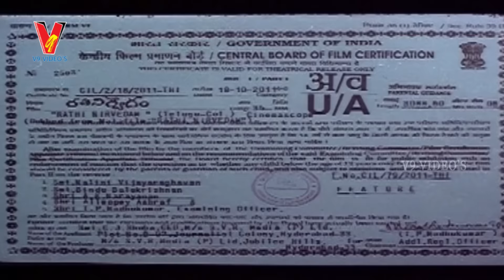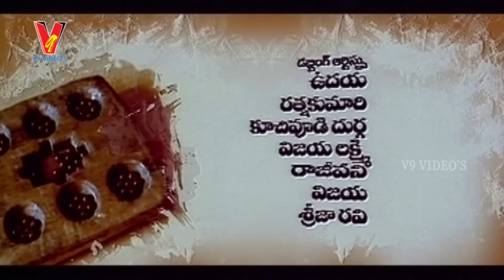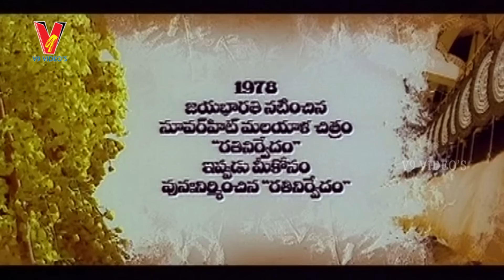Rathinirvedam Full Movie | Part 1 | Malayalam Dubbed | Sreejith | Shweta | V9 Videos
Watch Rathinirvedam Full Movie Parts in V9 Videos.Starring Sreejith and shweta and many more.